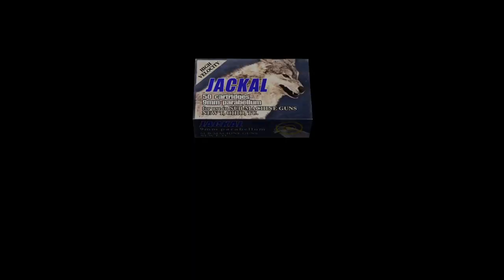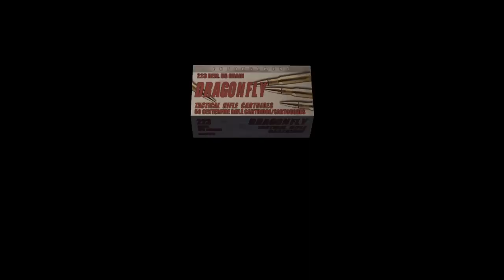Resident Evil 4 - Separate Ways - Report # 3